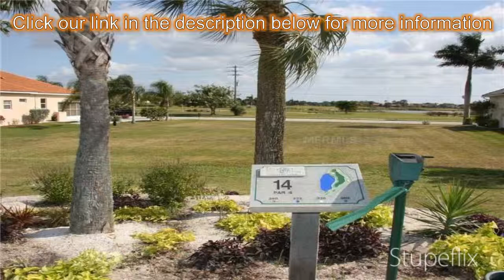3-bed 2-bath Family Home for Sale in Punta Gorda, Florida on florida-magic.com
More info on Family Home for Sale in Punta Gorda, Florida with 3-bedroom, 2-bathroom

Fantastic, 3 bed/2 bath home in Burnt Store Isles on Twin Isles golf course. The home has a wonderful view of the 14th tee and a golf course lake beyond. Inside, the home features a great room design w/zero-corner, sliding glass doors leading out onto the lanai. Extend the living space outside and live the Florida lifestyle. The split bedroom floor plan offers privacy. The master suite features a private bath and oversized walk-in closet that opens to the laundry room. The third bedroom makes a great home office or den w/pocketing doors that open to great room. Outside, the lanai has plenty of room for outdoor entertaining. Enjoy watching as golfers pass by behind the day throughout the home. Other amenities include hurricane shutters on lanai and a screened front porch. Live the Florida dream here. Great location - walking distance to Twin Isles clubhouse, shopping and restaurants.